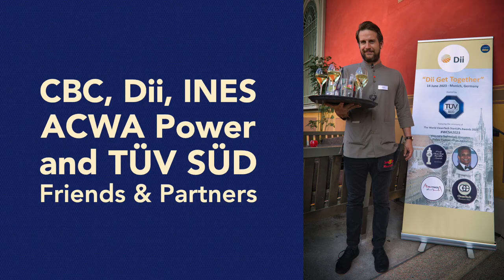The World CleanTech StartUPs Awards (WCSA2023) - WCSA2023 Awards Ceremony Video Trailer